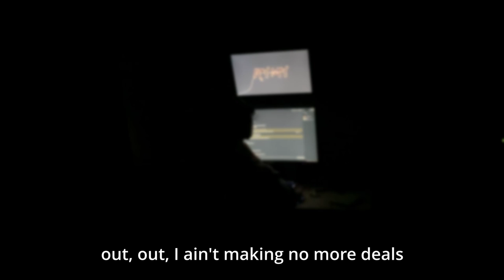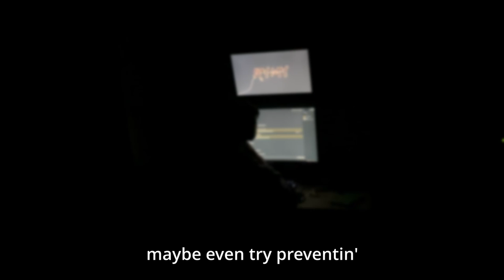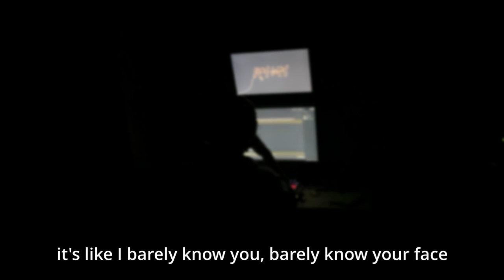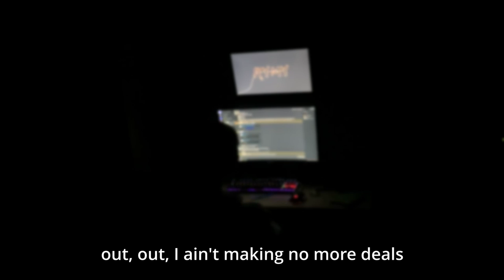RYMY x AIIRBEAR - "Double Texts"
Including:
YouTube Music
SoundCloud and 150+ more.

Lyrics:

Late at night, I'm looking at my screen
Waiting for that text, you got me losing sleep
Overthinking it all, cuz you're not with me
Got me double texting but it's all going green

It's 3 AM wide awake but feels like I'm in a dream
Everything ain't what it seems
Learned my lesson at 17
You got me addicted to nicotine

Wow, wow, you got me in my feels
Now, now, you shot me and it's real
Out, out, I ain't making no more deals
Shout, shout, I'm still trying to heal

My last one left me hurting, and-and whenever I'm flirting
I can feel my heart burning, it must be alerting
My brain to stay alert and, maybe even try preventing
For me to get hurt again, I'm not gonna be cordial no more
Cuz it all begins with a friend
Then you're left drowning in liquor in the end
Losing contact like an antenna that's bent
I'm not trying to go through all of this again
Argue back n forth got me feeling like I'm back when
I was in my toxic relationship years ago
Addictive but had to learn how to let go
Got me walking this road all alone
Got me lost in my own home, got me standing in fire and still feeling cold

(got me in my feels )
(now you shot me and it's real)

Late at, late at, late at night, I'm looking at my screen

Ev-everything ain't what it seems

Can't lie though, I love the feeling from the talk stage
It's like I barely know you, barely know your face
I would ask for your favorite color and your favorite place
And promising to take you there one day

We could talk for hours on the phone
Distance separating us but never feeling alone
Then you'd start inviting me to your home
And I'd ask you to be the queen of my throne

Follow RYMY:

Musixmatch: RyMy